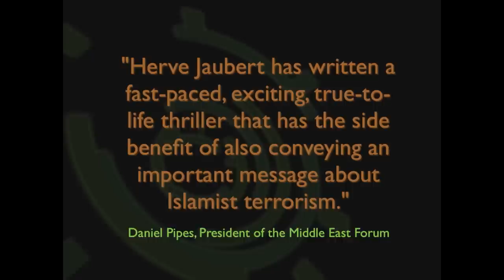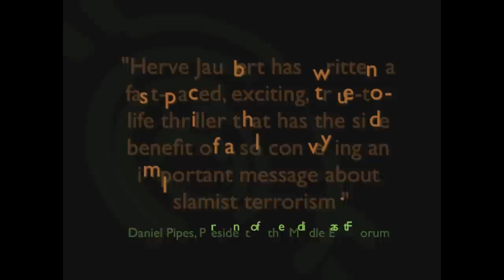The Boston Fracture (Official Trailer)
Official trailer for "The Boston Fracture" a supsense novel by Herve Jaubert. The race between secrets agents and Islamic terrorists who are plotting a suicide submarine attack on a gas tanker to provoke a nuclear size firestorm on an American City. Video production by Kim McDougall, in association with Reader Favorites.